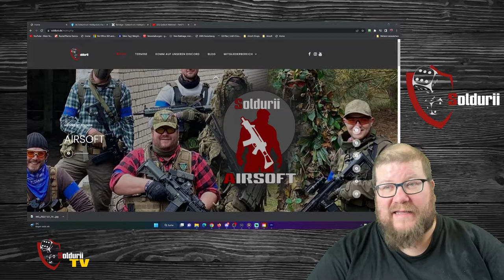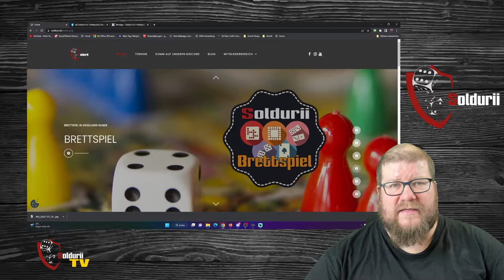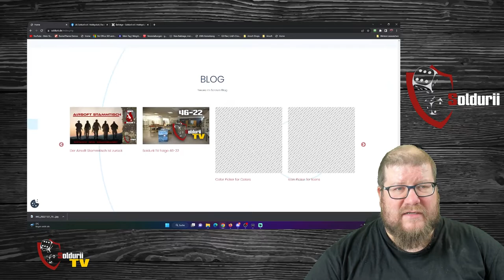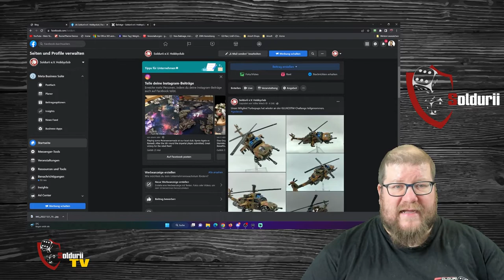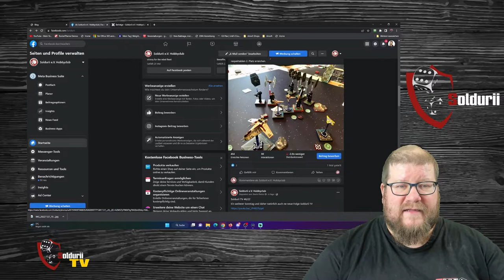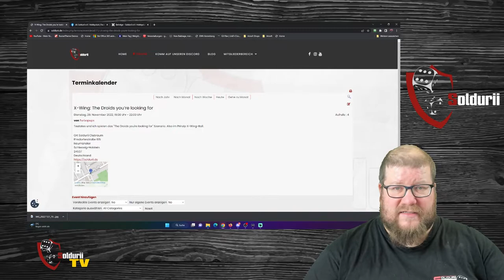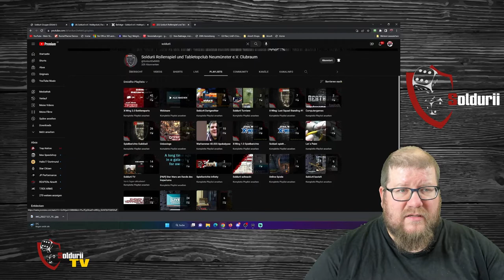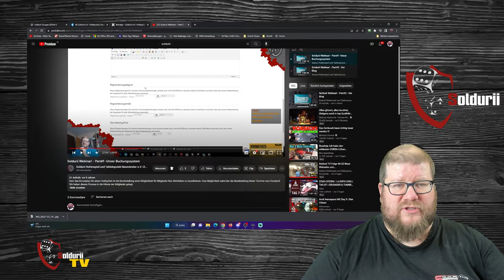Soldurii TV 47-22